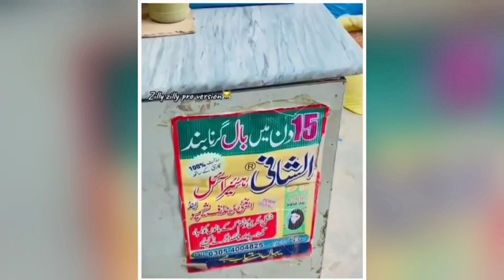30 Funny Moments Of Pakistani Peoples Part - 04😂😜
Title:- 30 Funny Moments Of Pakistani Peoples Part - 04😂😜 | Pakistani Funny Moments